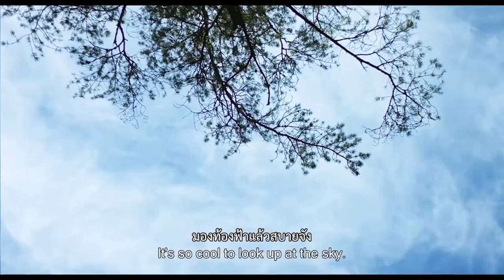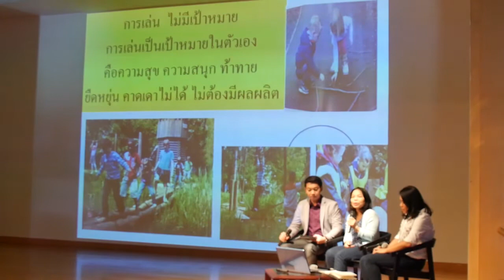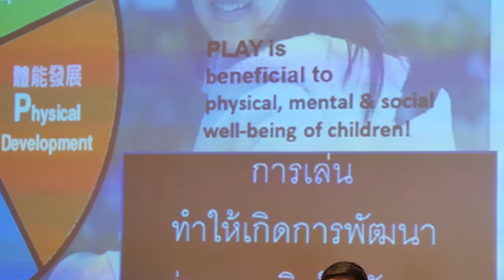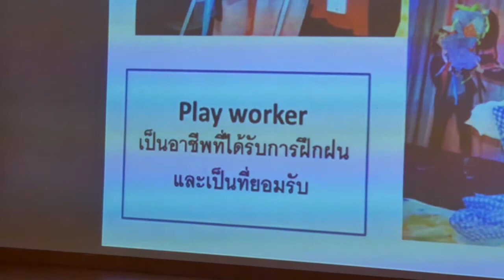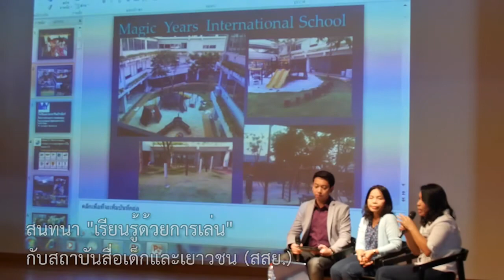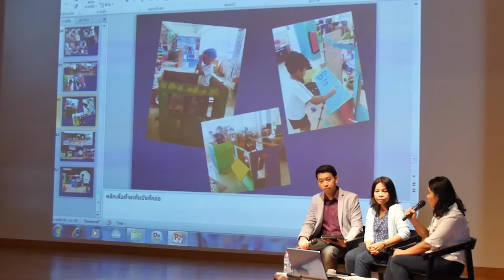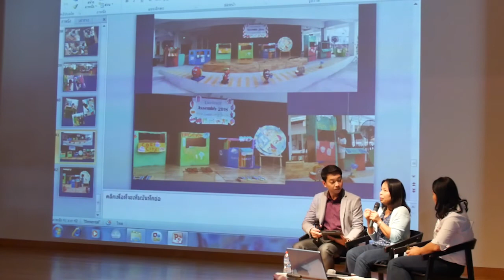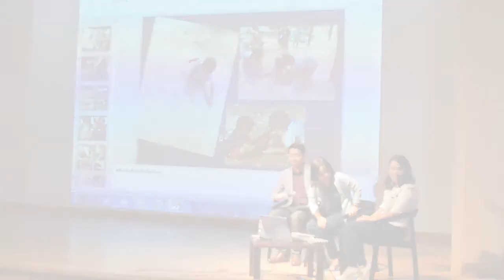เทศกาลหนังการศึกษา "เรียนรู้ด้วยการเล่น" กับสถาบันสื่อเด็กและเยาวชน (สสย.)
Documentary Club ร่วมกับหอศิลปวัฒนธรรมแห่งกรุงเทพมหานคร ด้วยการสนับสนุนของสถาบันสื่อเด็กและเยาวชน (สสย.), ThaiPBS, Jam, MThai และ SeeMe ขอเสนอ "เทศกาลหนังการศึกษา" พบ 4 หนังสารคดีคุณภาพ และ 5 วงสนทนาเข้มข้น

อาทิตย์ 11 มีนาคม 2561
สนทนา "เรียนรู้ด้วยการเล่น" กับ
คุณเข็มพร วิรุณราพันธ์ ผู้จัดการสถาบันสื่อเด็กและเยาวชน (สสย.)
ครูปาณิศรา จุนทวิเทศ จากโรงเรียนอนุบาลนานาชาติเมจิกเยียร์ ซึ่งเป็น รร.ที่ใช้การเล่นเป็นกระบวนการพัฒนาเด็ก
ดำเนินรายการโดย ครูณัฏฐเมธร์ ดุลคนิต ศึกษานิเทศก์ สพม.1